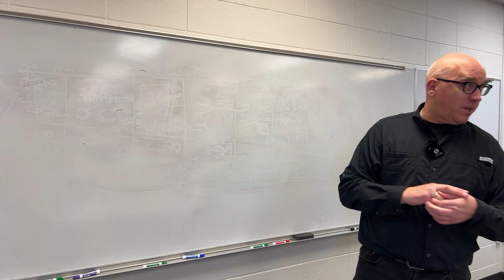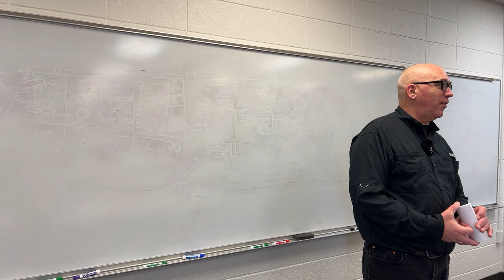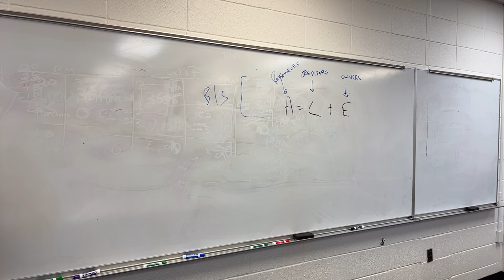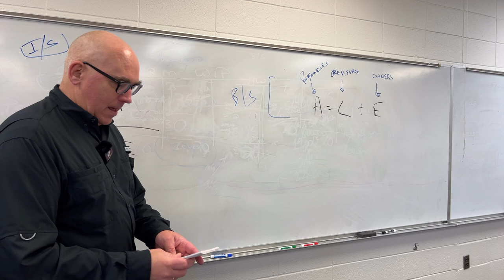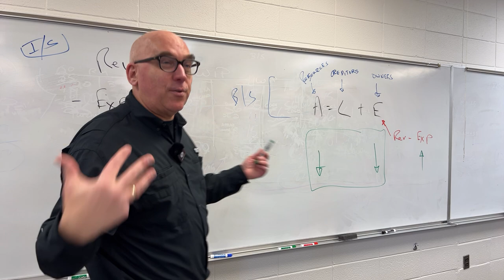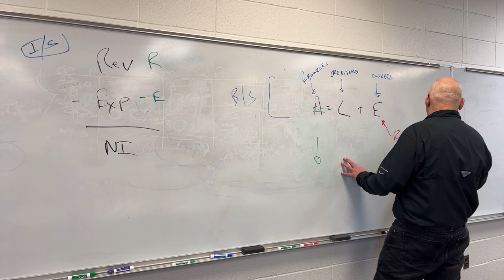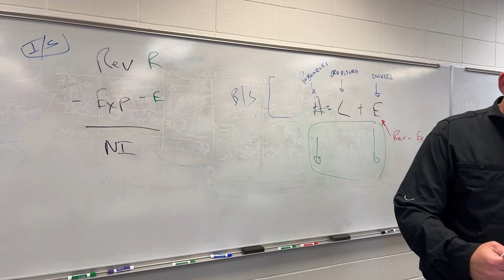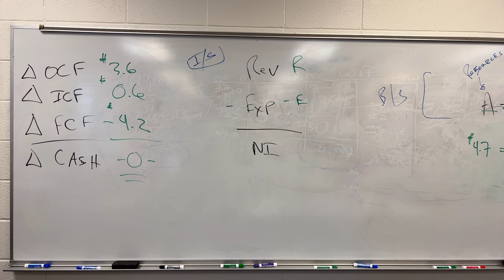008 Exam 1 Review